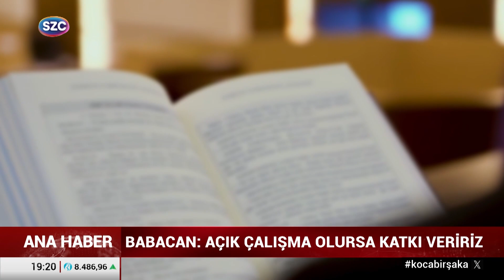Fatih Portakal Erdoğan'ın Yeni Anayasa Israrını Analiz Etti! İşte Asıl Amacı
Digiturk: 60
D-smart: 93
Turkcell TV Plus: 69
Tivibu: 69
Türksat Kablo TV: 76